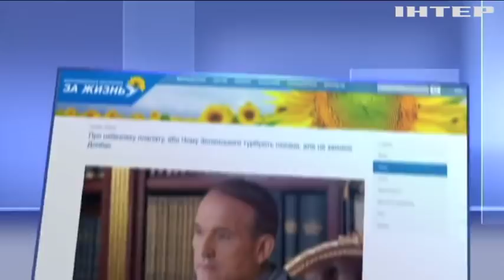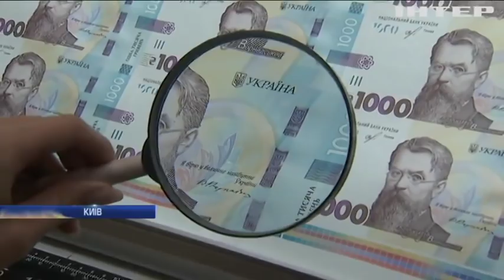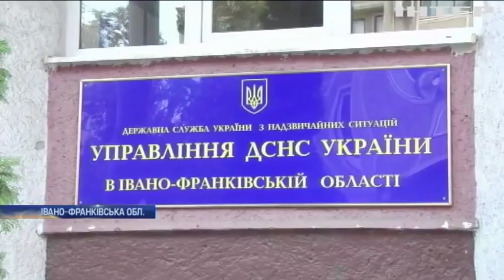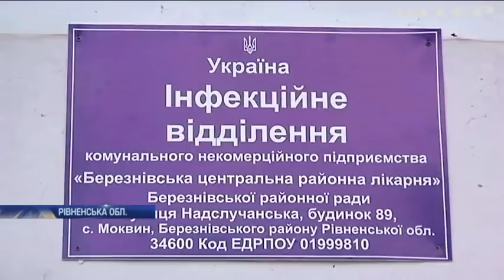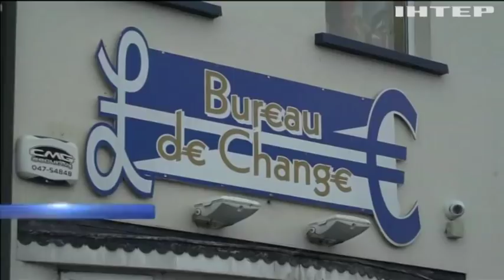Подробности, выпуск за 1 октября 2019 года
Дивіться у випуску:
Субсидії - на руки. В Україні розпочалася монетизація пільг. Як отримати свої гроші?;
Небезпечні солодощі. На Рівненщині масове отруєння дітей. Хто винен і у якому стані постраждалі?;
Нові й старі. У крамницях більше не прийматимуть дрібні копійки, а українці скоро побачать банкноти більшого номіналу. Який вигляд вони матимуть?;
Телефонне право Трампа. Чергові подробиці телефонних розмов американського президента. У чому звинувачують очільника Білого дому?